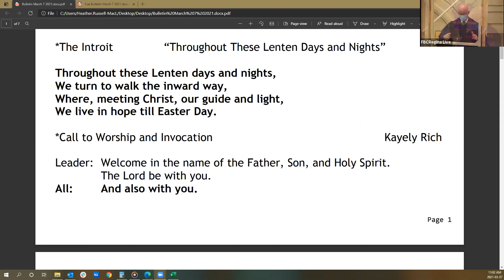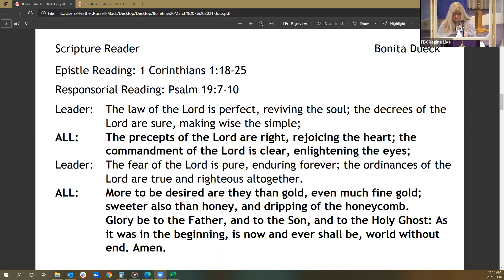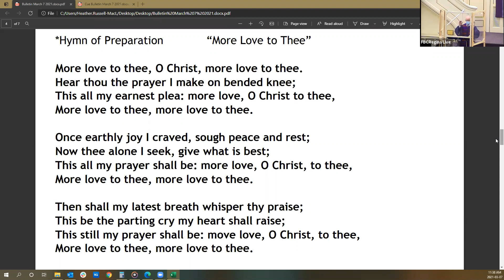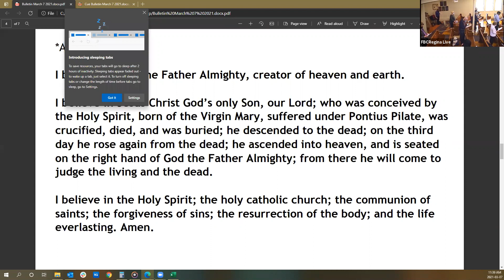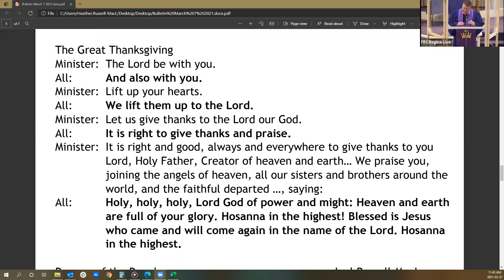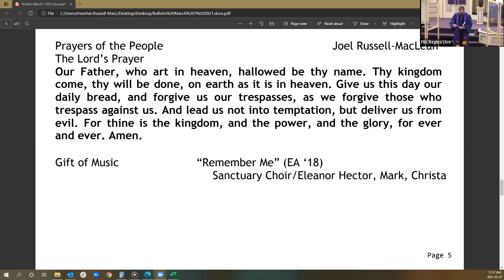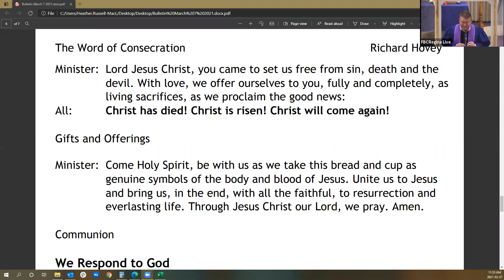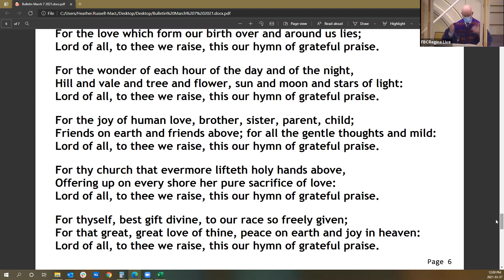Mar 7 2021 Worship Service